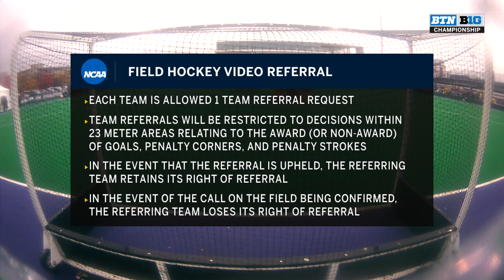2018 B1G Field Hockey Championship: Maryland vs. Iowa | Nov. 4, 2018 | Top Games of the BTN Era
The Hawkeyes and Terps look to claim the 2018 Big Ten Field Hockey Championship.